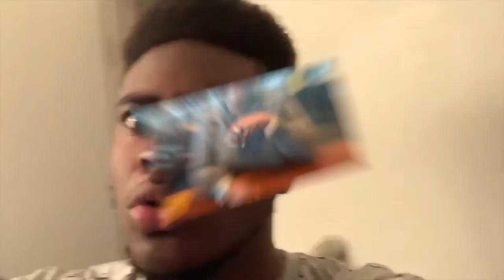OMG!! BBNO$ - Tony Thot (Reaction)